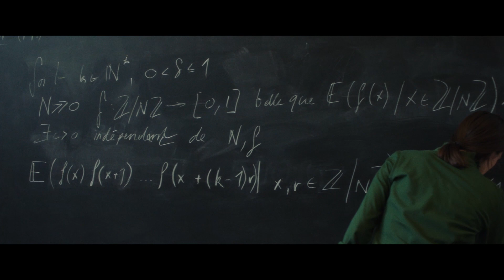LE THÉORÈME DE MARGUERITE de Anna Novion- Bande-annonce - Sortie le 1er novembre 2023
Avec Ella Rumpf, Jean-Pierre Darroussin, Clotilde Courau, Julien Frison de la Comédie Française et Sonia Bonny.
Synopsis :
L'avenir de Marguerite, brillante élève en Mathématiques à l'ENS, semble tout tracé. Seule fille de sa promo, elle termine une thèse qu’elle doit exposer devant un parterre de chercheurs. Le jour J, une erreur bouscule toutes ses certitudes et l’édifice s’effondre. Marguerite décide de tout quitter pour tout recommencer.
🏆 Sélection officielle au @Festival de Cannes 2023
🏆 Grand Prix du public au @Festival du film de Cabourg 2023
Au cinéma le 1er novembre